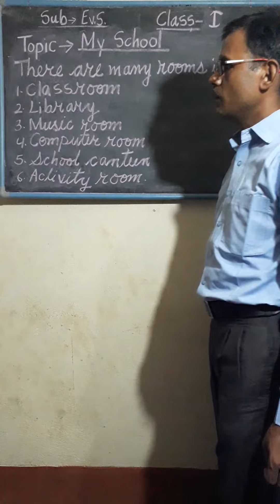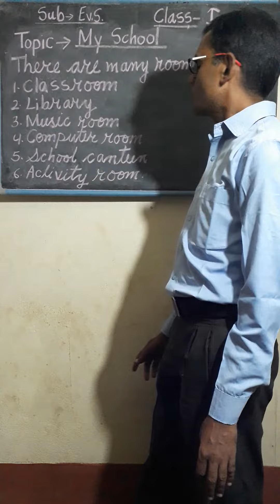EVs class 1 -My school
Prepared by Raj kumar sir